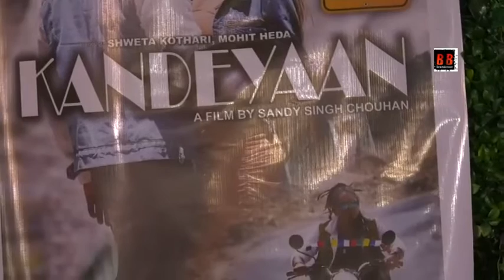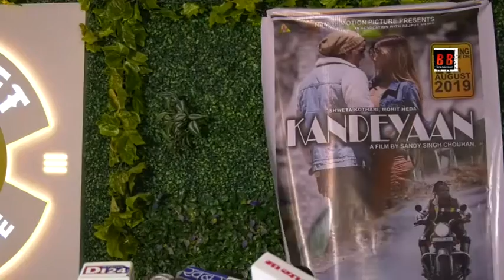Kandeyaan Punjabi Music Album Launch Arun Bakshi Gehana Sunil Pal Namoh Motion Pictures